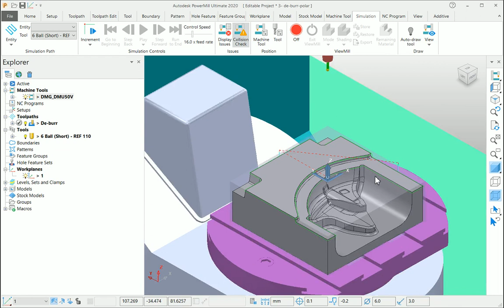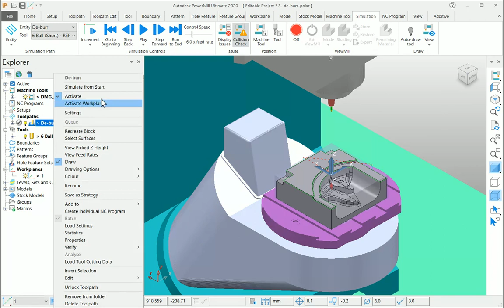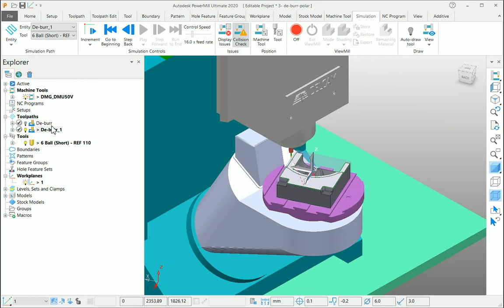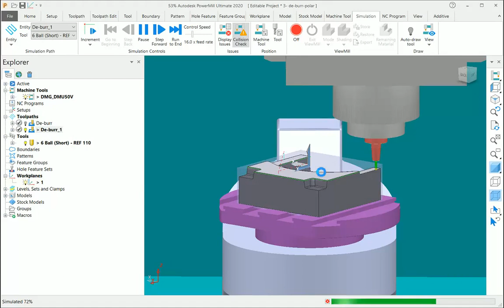Autodesk PowerMill - Machine axis Control - Polar Milling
Learn, how to do Polar milling, if your machine limits are not allowing to further to complete profiles. It is available in Machine Axis Control.